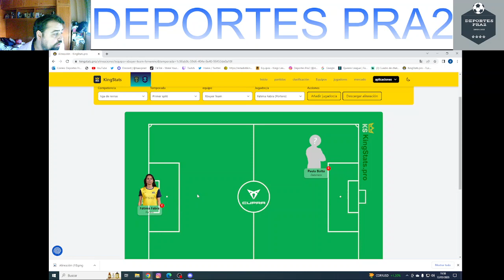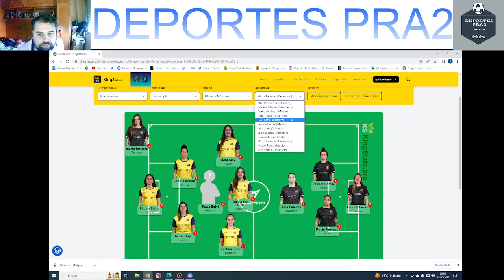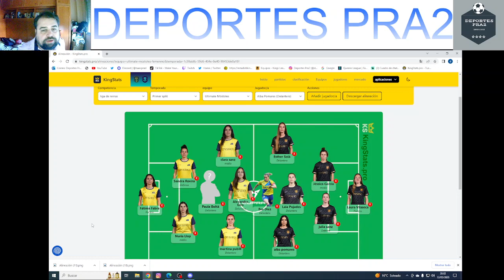POSIBLE ALINEACION XBUYER VS ULTIMATE JORNADA 2 QUEENS LEAGUE